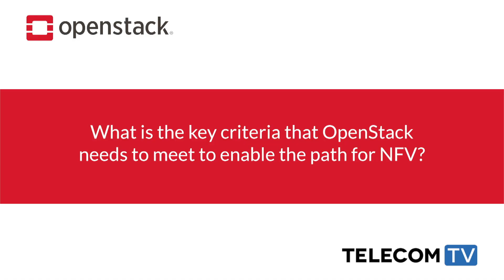Stubborn interoperability problems preventing CSPs from fully embracing 'openness'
CSPs very much want to fully embrace the concept of 'openness' and OpenStack enables them to select solutions and MANO systems from multiple sources to permit the management of equipment and VNFs from a wide variety of vendors. This will allow them to choose from of a multiplicity of new and different services. However, some nagging interoperability problems persist and this is beginning to cause complications.

Featuring Misbah Mahmoodi, Director Product Marketing, vCloud NFV, VMware

Filmed at: OpenStack Summit, Boston, 2017